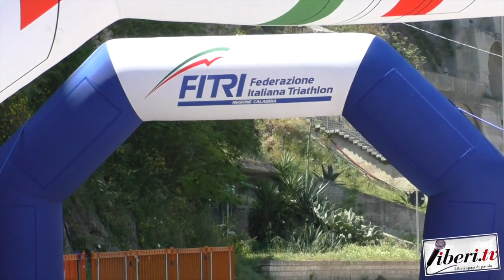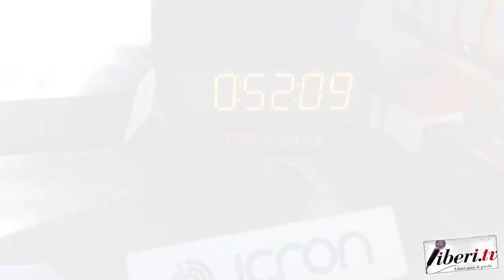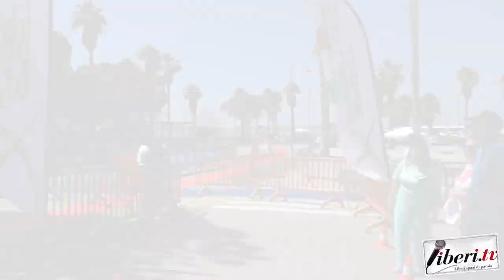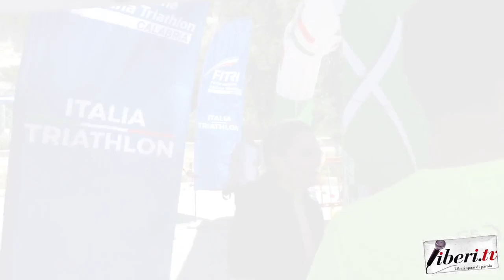A spasso con Liberi.tv - Triathlon degli Dei - Distanza Sprint - Gara Zeus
Tropea (VV) - 13 maggio 2024 -